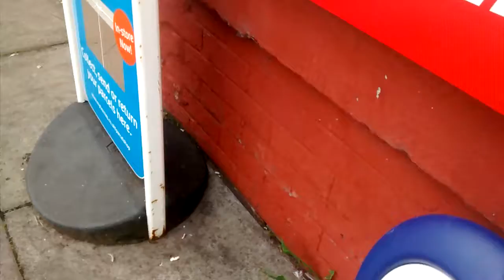I'm going the shop